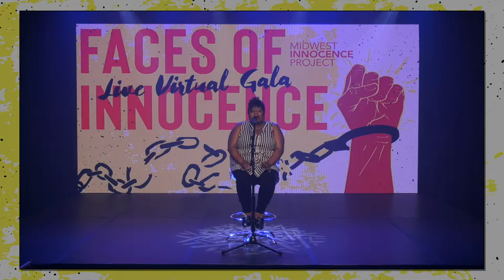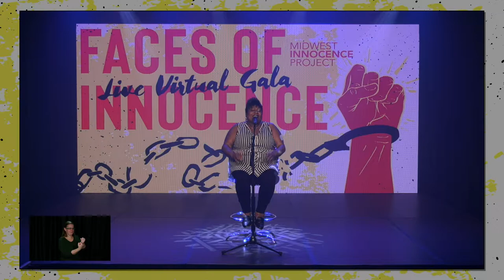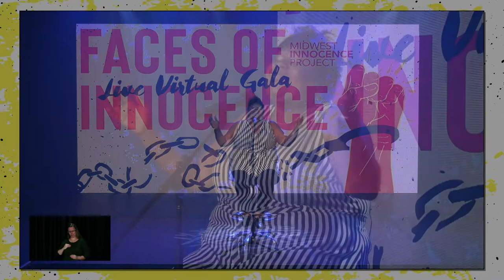Performance by Faye Jacobs at the 2020 Faces of Innocence Virtual Gala